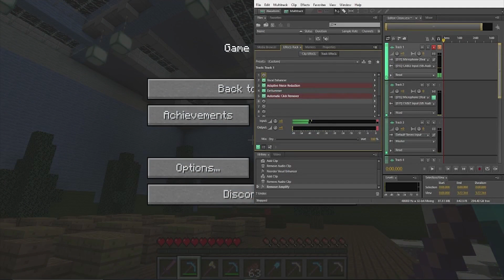Pooncast 2 - Pokemoon with Pandachu